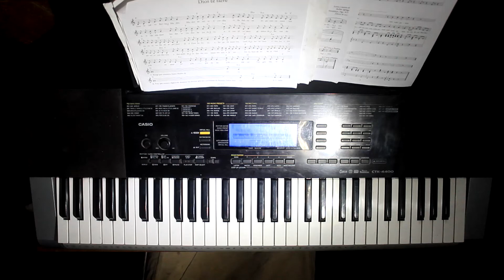SALVE en ESPAÑOL, versión con la melodía gregoriana y la letra en español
Aquí les traigo la adaptación al castellano de la Salve gregoriana, muy usada en los rosarios para entonar la Salve. Si estas interesado en la partitura, en el canal de TELEGRAM: Beckett Organista podrás descargarla gratuitamente.

El sample set de órgano que uso en esta ocasión es uno que hice a partir de muestras gratuitas del órgano de Damián y Sebastián Caimari en la iglesia agustina de Palma de Mallorca. Por lo tanto es un órgano ibérico, el registro que uso es el flautado mayor.